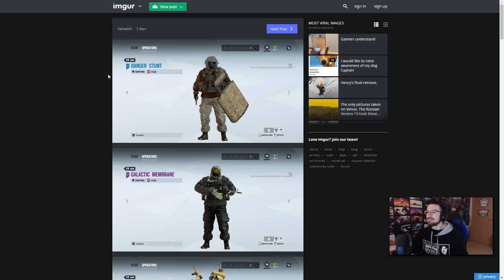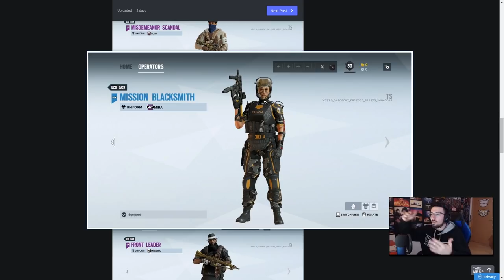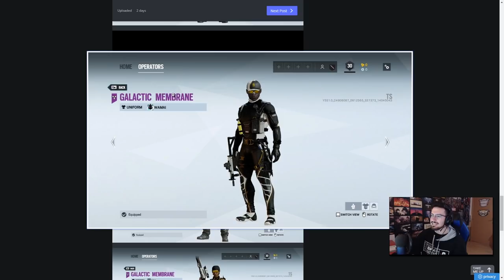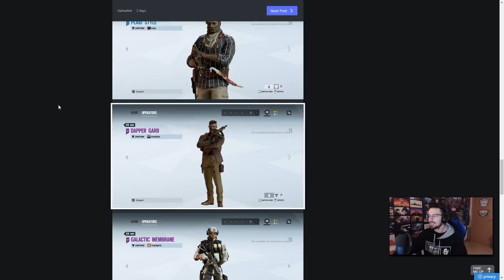FILTRADAS SKINS de EVENTO? | Void Edge | Caramelo Rainbow Six Siege Gameplay Español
Filtradas Skins de Evento? en este Gameplay de Rainbow Six Siege español en Void Edge.

▬▬▬▬▬▬▬▬▬ INFORMACIÓN SETUP ▬▬▬▬▬▬▬▬▬
● CPU: Intel Core i9-9900K 3.6Ghz
● MB: Asus Prime Z390-A
● Rstón: SteelSeries Rival 300
● Cᴀsᴄᴏs: Sades A6
● Micrófono: Blue Yeti
● Fuente Alimentación: 800W Mars Gaming
● Teclado: Newskill seiryu